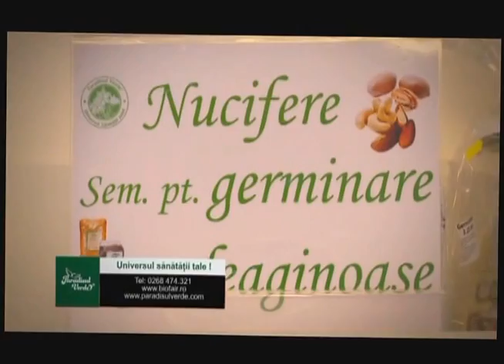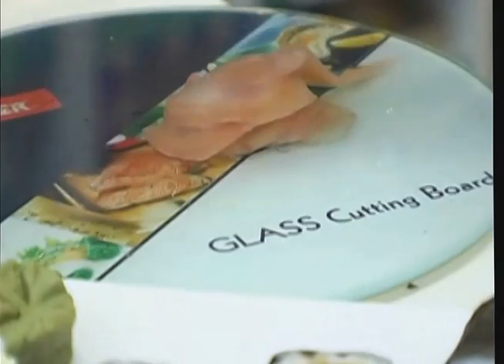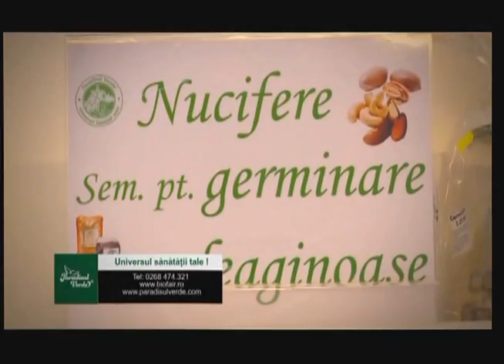Reteta japoneza - Sushi vegan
Dan Mateescu, specialist in gastronomie japoneza iti arata cum sa pregatesti, pas cu pas, un sushi pe cat de sanatos pe atat de savuros!

Sushi este un preparat popular in intreaga lume, dar asta nu inseamna ca toata lumea intelege pe deplin ce este acesta.
Pentru inceput, sushi nu este peste crud - mai degraba pestele crud (sashimi in Japoneza) este cel mai popular ingredient din sushi.

Termenul de sushi se refera mai exact la acele tipuri de mancare care se pregatesc cu orez asezonat cu otet si nu doar acele rulouri cu orez si alge pe care le stim cu totii.

Exista diferite tipuri de sushi:

- Nigiri-zushi - sunt bucatele mici de orez presate cu mana, cu un strop de wasabi si diverse ingrediente deasupra. Aceasta categorie include maguro (cu o bucatica de ton deasupra), hamachi (cu peste cu coada galbena) si ebi (cu creveti).
- Maki-zushi - sunt rulourile de orez invelite in alge de mare: tekkamaki (cu ton la mijloc) sikappamaki (cu castravete).
- Inari-zushi - sunt pachetele de tofu prajite, umplute cu orez brun
- Chirashi-zushi - este sushi servit pe o farfurie sau bol cu diverse ingrediente deasupra

Asezonarea sushi-ului se face cu sos de soia si wasabi (hrean japonez), ghimbir murat iar bautura care merge cel mai bine cu o portie de sushi este ceaiul verde (agari).